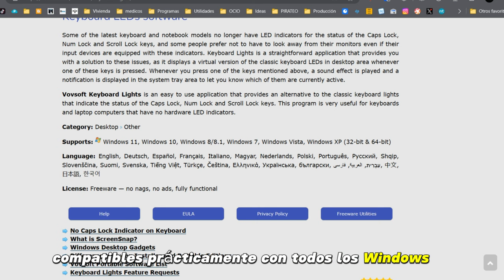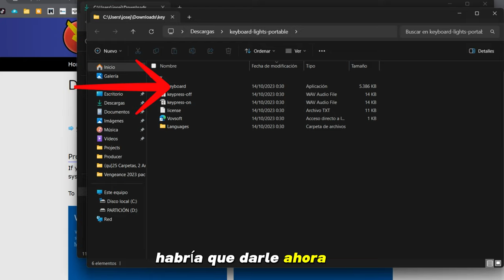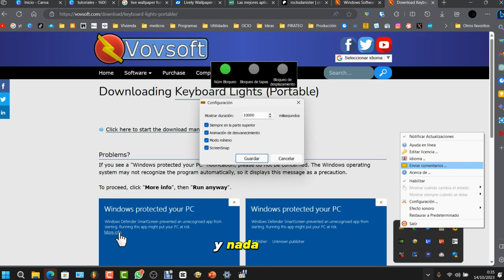Cómo ver los estados de Caps Lock, Num Lock y Scroll Lock en la pantalla.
¿Cómo hacer que aparezca el bloqueo de mayúsculas en pantalla?
Comprobación de los estados Caps Lock / Num Lock / Scroll Lock en el monitor.

Algunos de los modelos más recientes de teclados y notebooks ya no tienen indicadores LED para el estado de las teclas Caps Lock, Num Lock y Scroll Lock, y algunas personas prefieren no tener que apartar la vista de sus monitores, incluso si sus dispositivos de entrada están equipados con estos indicadores. Keyboard Lights es una aplicación sencilla que te ofrece una solución a estos problemas, ya que muestra una versión virtual de los clásicos LEDs del teclado en el área del escritorio cada vez que se presiona una de estas teclas. Cuando presionas una de las teclas mencionadas anteriormente, se reproduce un efecto de sonido y se muestra una notificación en el área de la bandeja del sistema para informarte cuáles de ellas están actualmente activas.

Vovsoft Keyboard Lights es una aplicación fácil de usar que ofrece una alternativa a las clásicas luces del teclado que indican el estado de las teclas Caps Lock, Num Lock y Scroll Lock. Este programa es muy útil para teclados y computadoras portátiles que no tienen indicadores LED de hardware.

Compatible con: Windows 11, Windows 10, Windows 8/8.1, Windows 7, Windows Vista, Windows XP (32 bits y 64 bits)

Idiomas: Inglés, Alemán, Español, Francés, Italiano, Húngaro, Holandés, Polaco, Portugués, Ruso, Albanés, Esloveno, Finlandés, Sueco, Vietnamita, Turco, Checo, Griego, Ucraniano, Búlgaro, Hebreo, Árabe, Persa, Chino, Japonés, Coreano

Licencia: Gratuito, sin molestias, sin anuncios, totalmente funcional